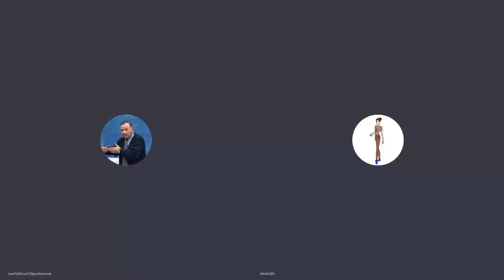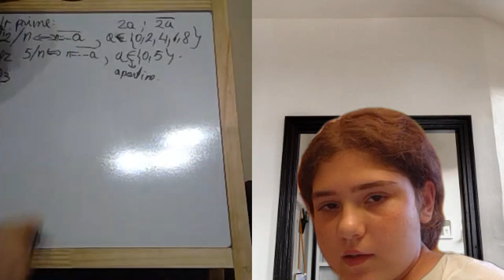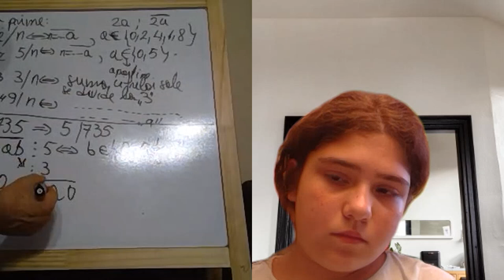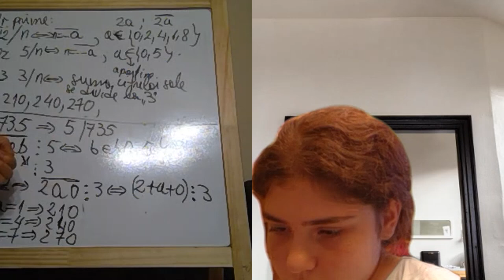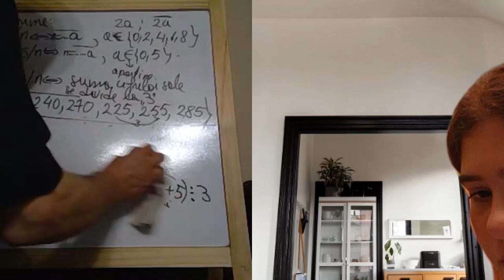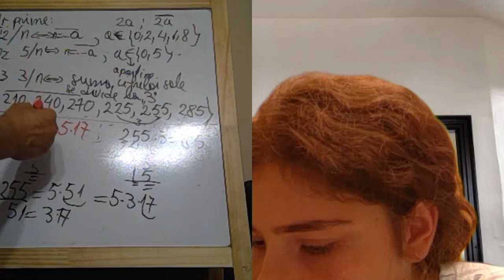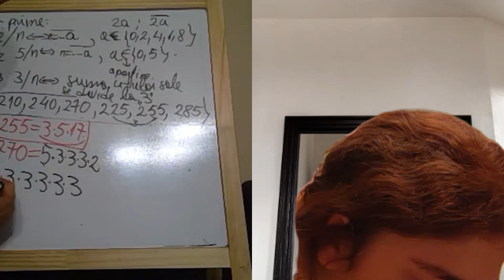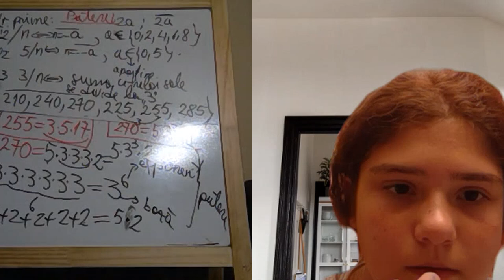Lectia 1876 - Clasa 4 - Maria - Numere prime Criterii de divizibilitate